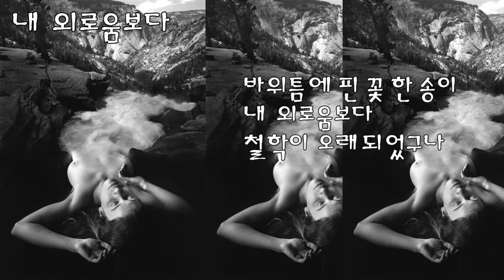내 외로움보다 *****시 poem